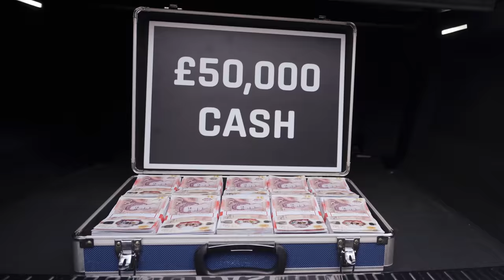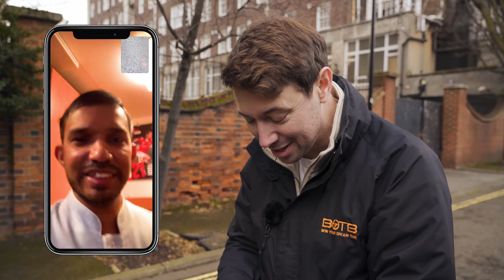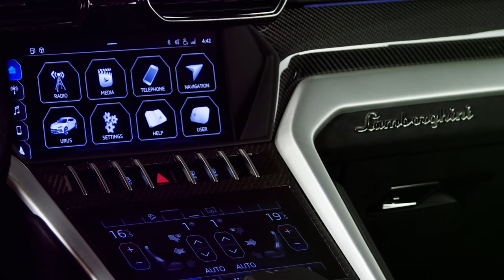£230K Win For Cruise Ship Worker! BOTB Dream Car Winner Clive Fernandes – Lamborghini Urus + £50K!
It isn't every day that someone wins a brand new £180,000 Lamborghini Urus... but today is that special day for this week's lucky Dream Car competition winner Clive Rosario Fernandes!

As Clive is currently working on a cruise ship around the Caribbean, Christian jumped on a video-call to give him the exciting news! Completely lost for words, Clive was in awe of the luxurious SUV and jokingly commented on how well the yellow would match his watch! Taking a peek inside the cabin of the 641bhp beast, Christian showed off the seriously luxurious interior and fantastic infotainment system!

But the surprise wasn't over yet, as Christian opened the boot to reveal that he had also won £50,000 cash! Wow, what a life-changing prize!

Congratulations Clive!